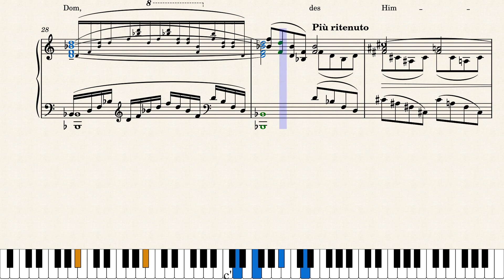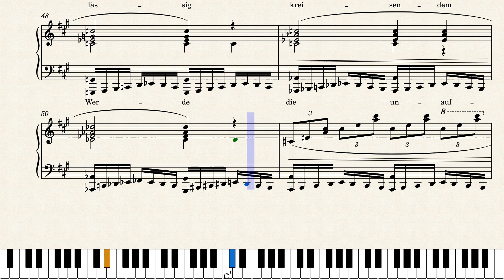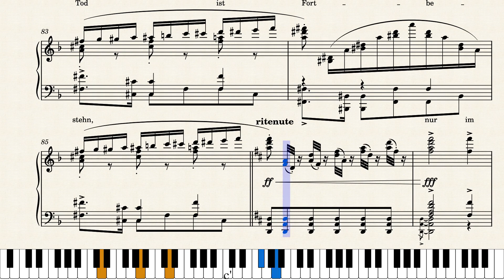Liszt Ferenc : Gleich den Wogen des Meeres rauschen die Völker alle vorüber im Zeitenstorm S. 67-2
Gleich den Wogen des Meeres rauschen die Voelker alle vorueber im Zeitenstorm (No. 2) from "Festkantate zur Enthüllung des Beethoven-Denkmals in Bonn S. 67 (Beethoven Cantata No.1)"

*0:00-0:04 : S. 80 is false, sorry...

Composer: Liszt Ferenc (Franz Liszt; 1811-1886)
Transcriber: Roy Hill
Original Instrumentation: SATB, Chorus (SATB) and Orchestra
Audio: midi

Liszt's other works in this channel